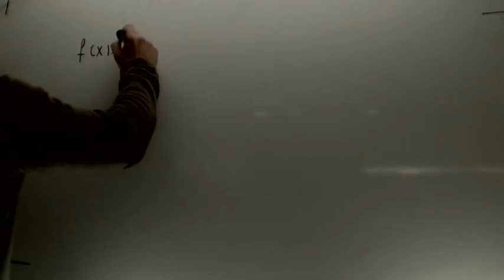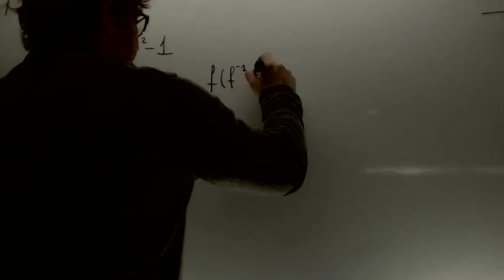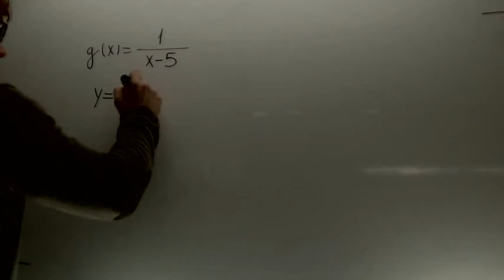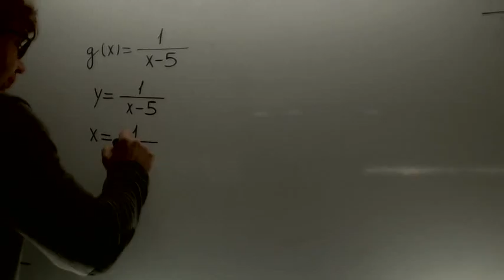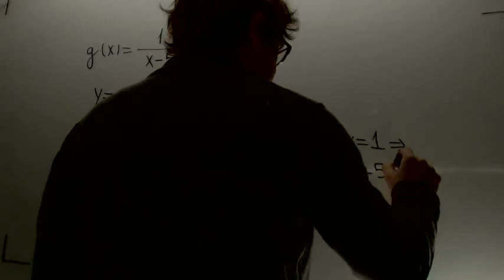Inversa de una funcion 02 Matematicas 1 Bachillerato Academia Usero Estepona